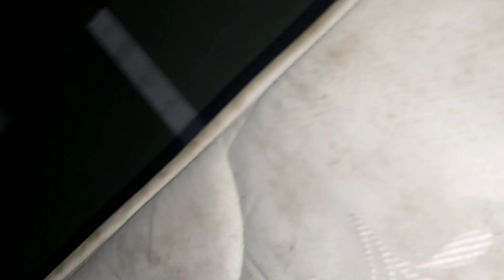Shoaib bhai Ka Engagement Ho giyi ❤💖 vlog 22